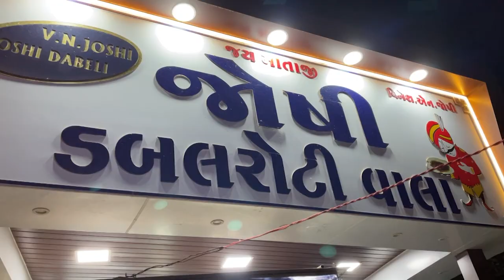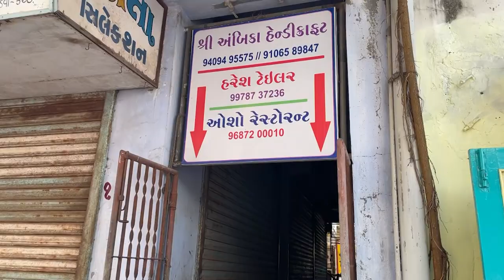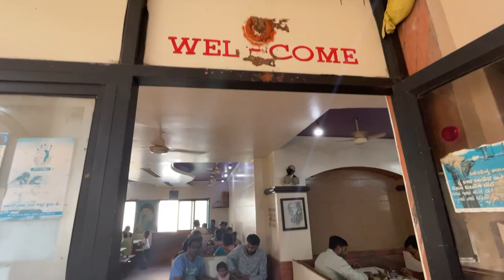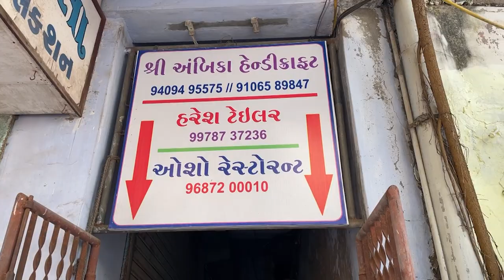Kutch Mandvi Food Tour ।। Oldest Dabeli Shop ।। Osho Restaurant Gujarati Thali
Kutch Mandvi Food Tour
Joshi double roti wala dabeli
Osho restaurant Gujarati thali